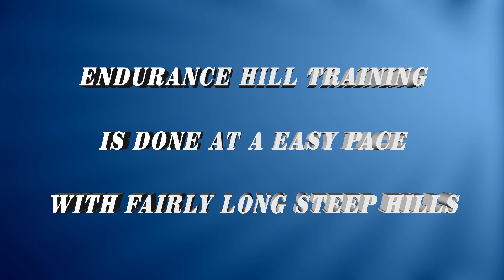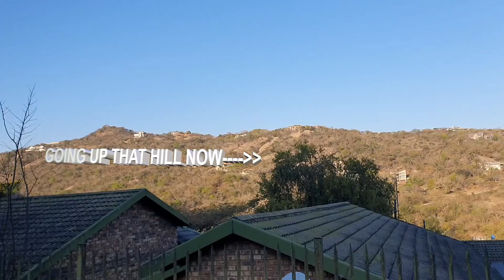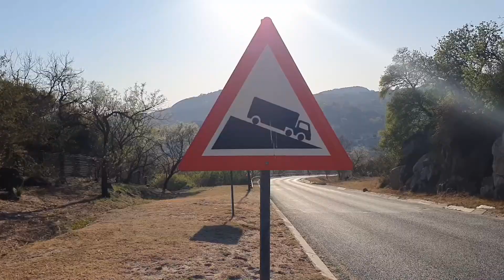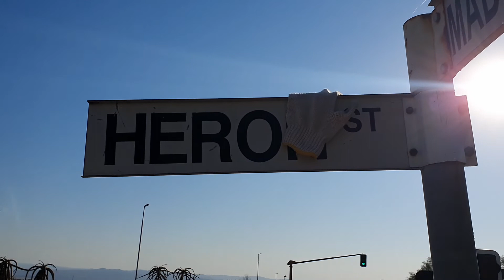HILL TRAINING TIPS FOR ENDURANCE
ENDURANCE HILL TRAINING TIPS AND MOTIVATION taking you on a round trip of my long run hill training session in preparation for the next trail race